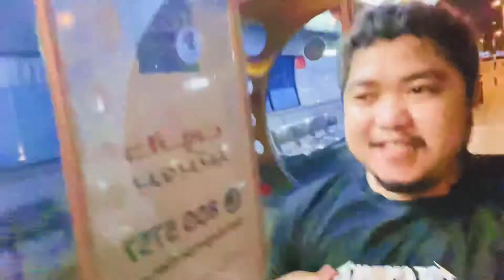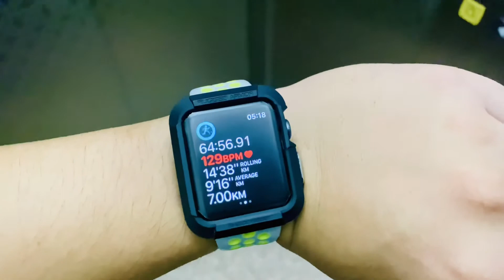RUNNING | JOGGING | DAILY EXERCISE | RAMADA CIRCLE DUBAI | AL HUDAIBA AWARDS BUILDING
Run as long as you can..